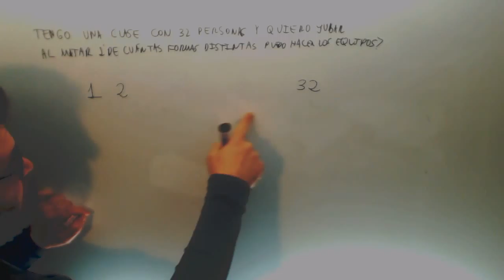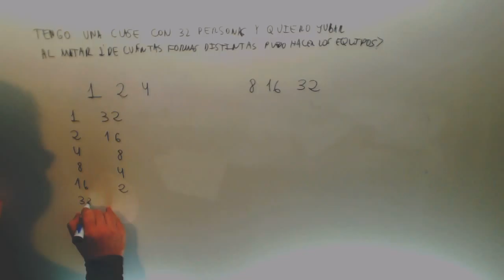Divisores Matematicas 6º Primaria Academia Usero Estepona